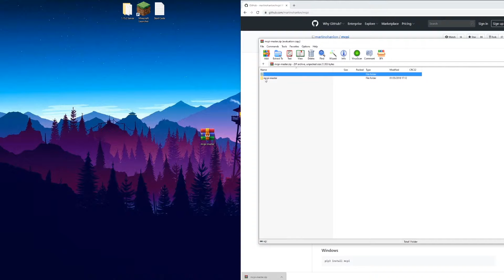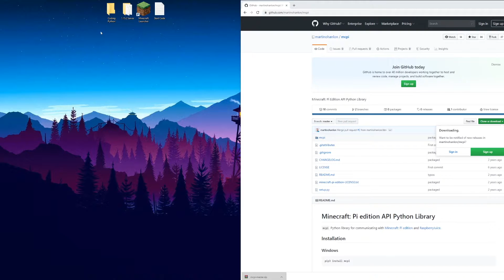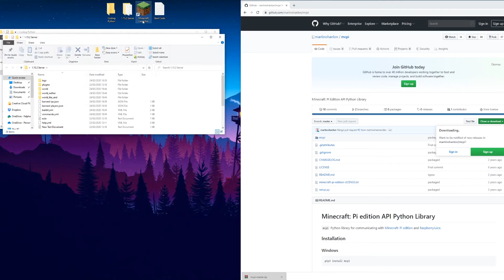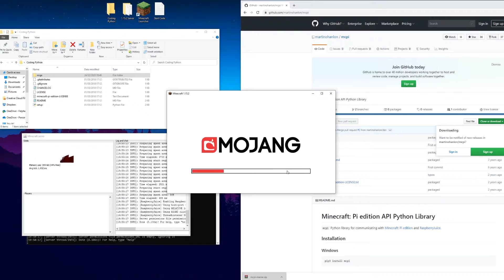How to Setup MCPI Python 3 in Minecraft 1.15.2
Connecting MCPI Python 3 to Minecraft 1.15.2

In this video we learn how to setup MCPI to work with our server and write our first python 3 program to output to the Minecraft chat.